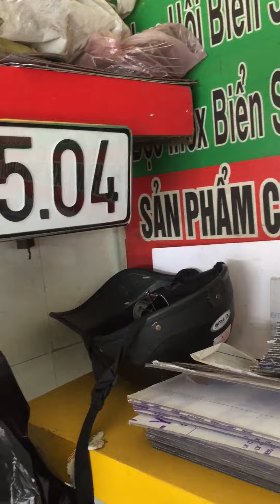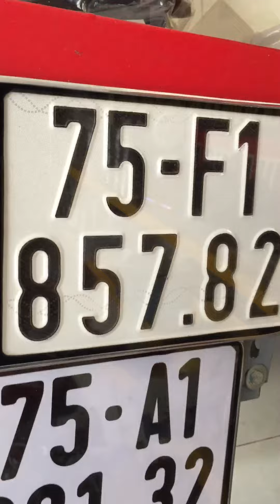Hoàng quân gò biển số chống thấm nước số 1 ở Huế.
Hoàng quân : chuyên phục hồi số xe máy & ô tô số 1 ở Huế
Gò khung biển số xe máy & ôt ô
Không vào nuoc💪🏼
Không vào bụi💪🏼
Mica không vàng💪🏼
❤️ chế độ : bảo hành 2 năm❤️
Đặc biệt : gò biển số gắn cờ theo phong cach châu âu
🏖⛱ hãy bảo vệ biển số xe bạn , như chiếc xe của bạn⛱⛱⛱( Riêng biển số ô tô giao nhận trong thành phố )
🏛126 ngô đức kế - thành phố huế ☎️☎️☎️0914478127/ zalo: 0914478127